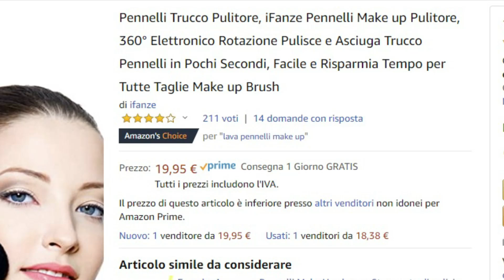PROVO un LAVAPENNELLI ELETTRICO, FUNZIONA?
Ci sono cose nella vita per le quali sarebbe piu' utile rimanere ignoranti...invece...

20154 Milano (MI) Italy